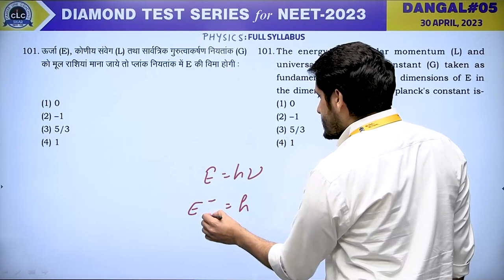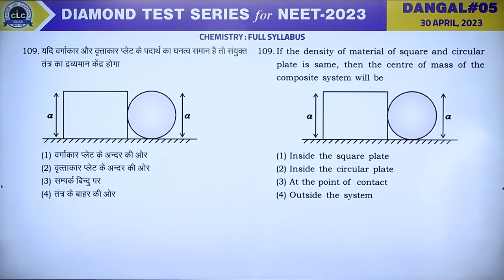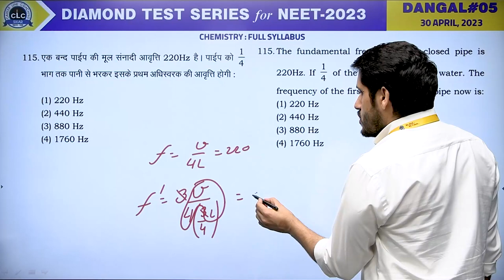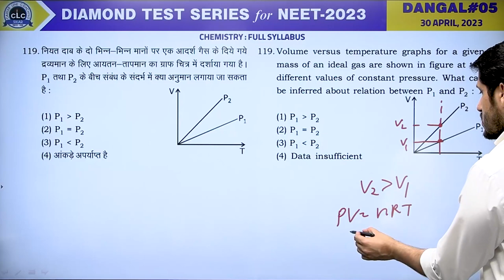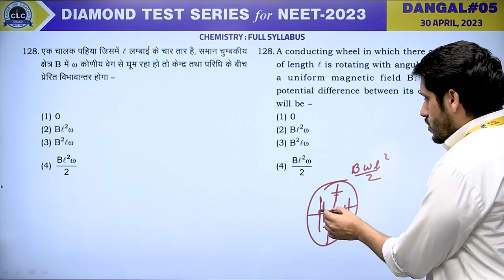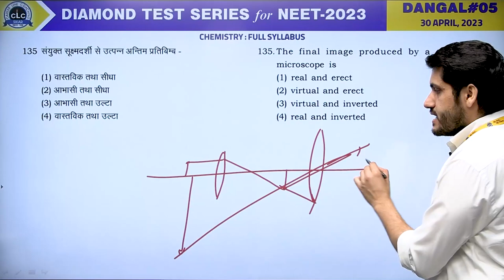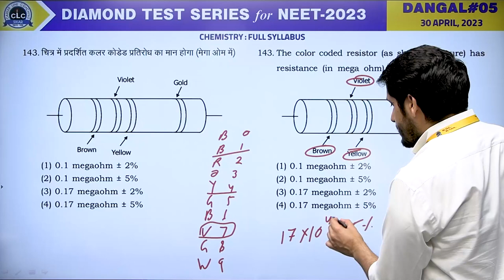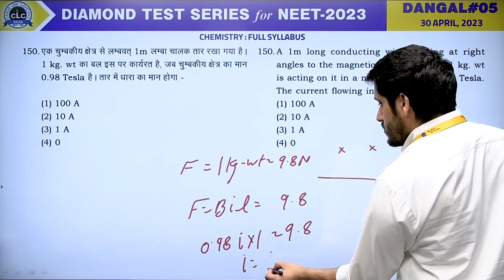PHYSICS II DANGAL#05 II DIAMOND TEST SERIES for NEET - 2023